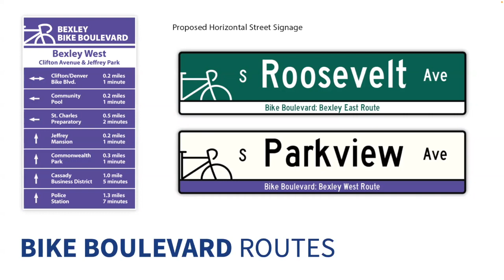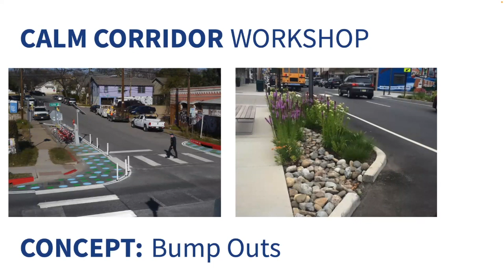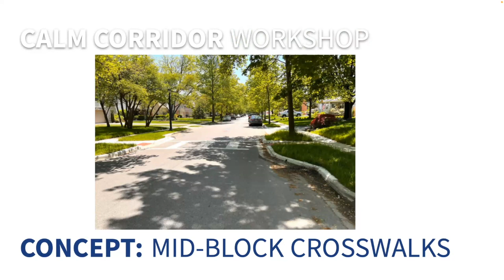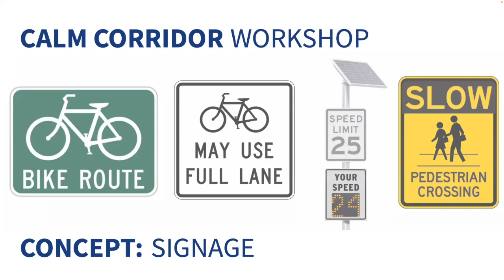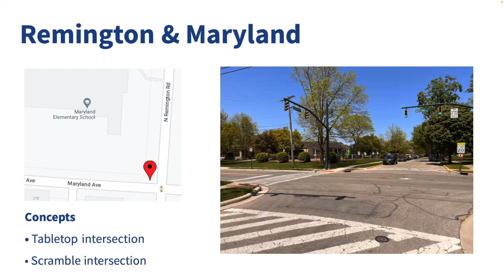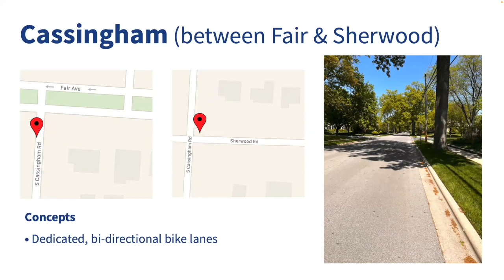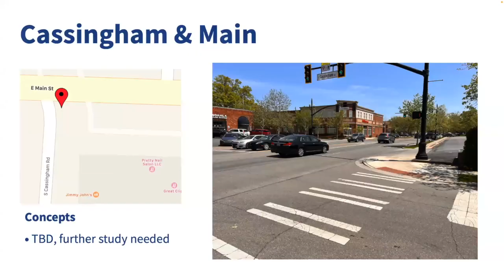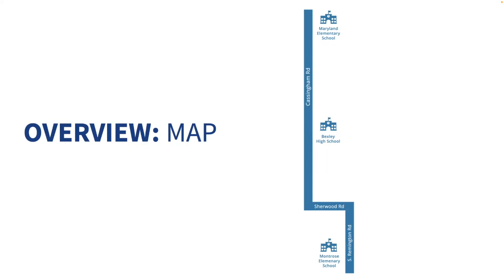May 16, 2023 Calm Corridors Workshop